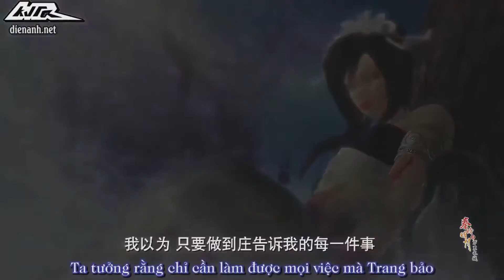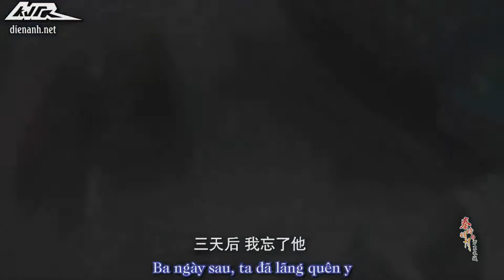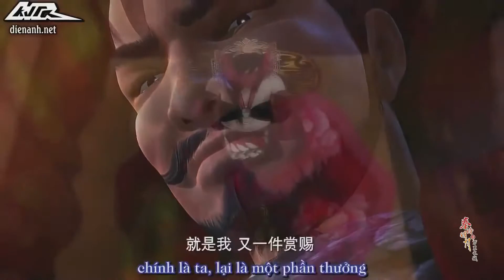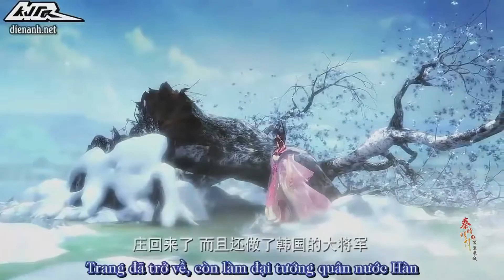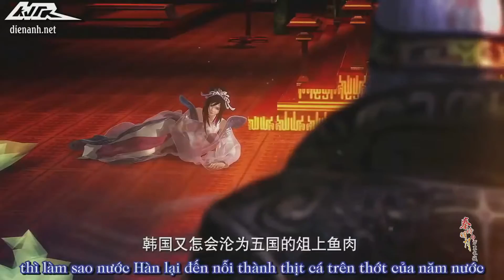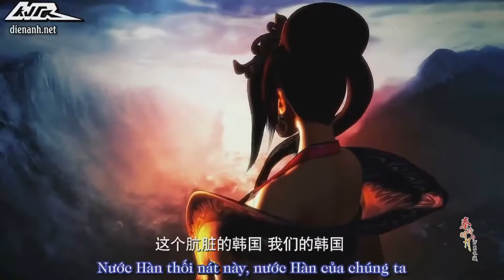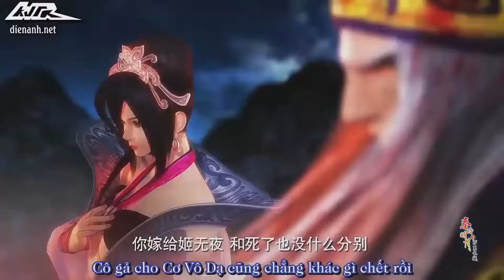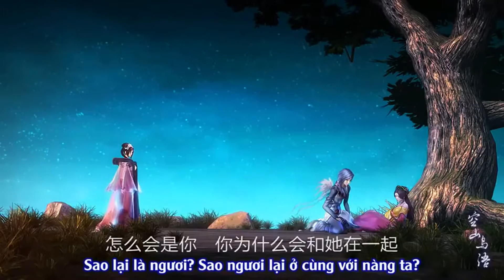BEST FIGHT SCENES - Martial Arts 2018